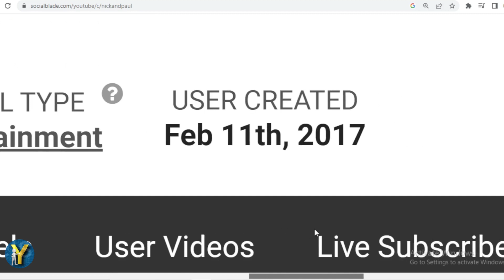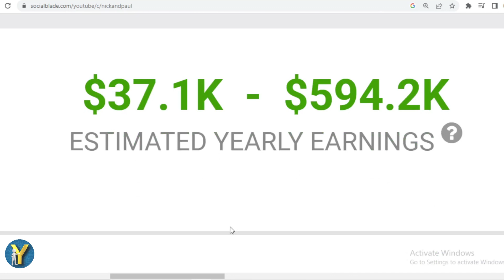How Much Does Nick Bingo Earn from YouTube? Here's the data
Make sure to check out @NickBingo

Search terms to help you find this video:
Nick Bingo Youtube earnings,
Nick Bingo channel revenue,
Nick Bingo YouTube income